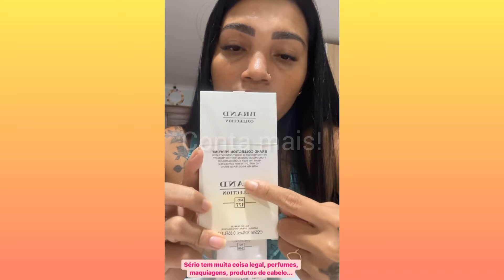Josiane vidal ACADEMIA ,COMPRINHAS NA SHEIN + PERFUME ,BANHO DE RIO 😍... conta mais!